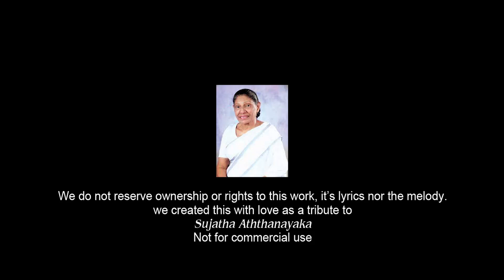Dunukeiya Malak Wage / දුනුකෙයියා මලක් වගේ - (COVER By) - MADAVI-MDP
Dunukeiya Malak Wage / දුනුකෙයියා මලක් වගේ
Original Artist - Sujatha Aththanayaka
Cover by - Madavi-MDP